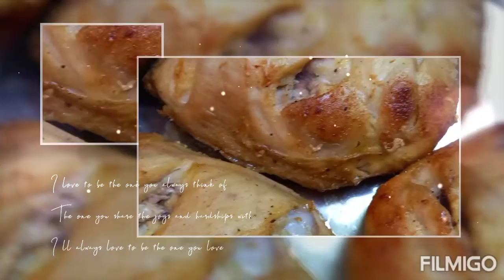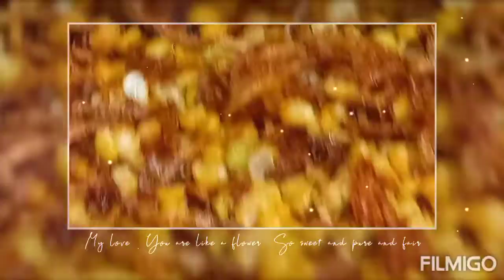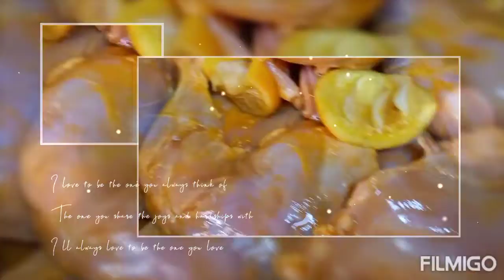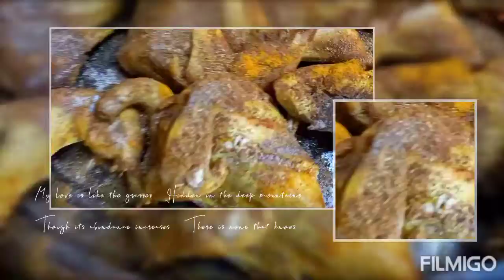Tuloy -Tuloy po tayo sa mamimigay ng pagkain sa mga construction workers sa kalsada....